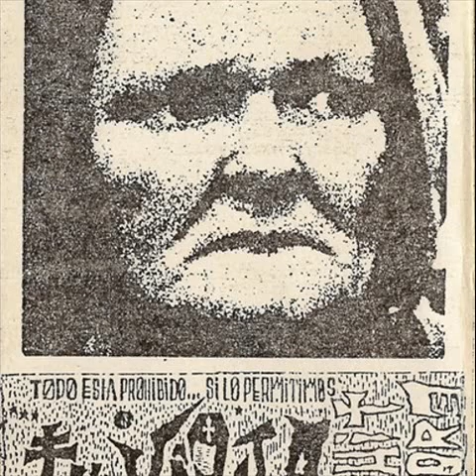Tu Vieja (shit-core) - En el frente -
En el frente - Tu Vi3ja - shit-core - Lado 51 - EP editado por Fuck Off Records - Sarandí, Avellaneda, 1990.